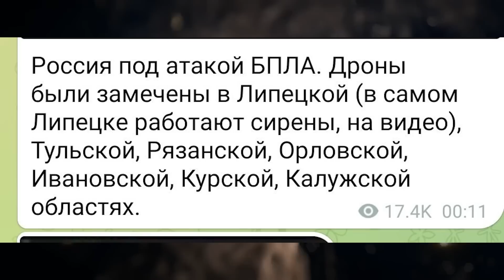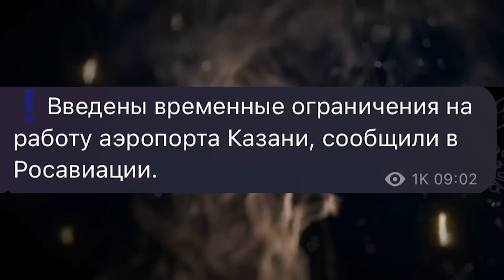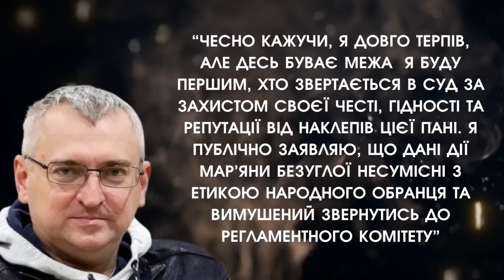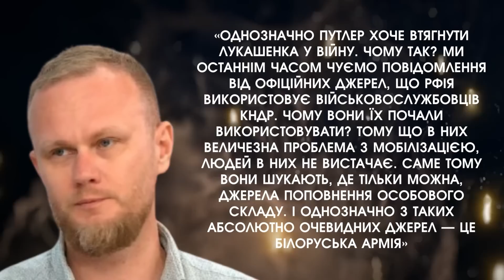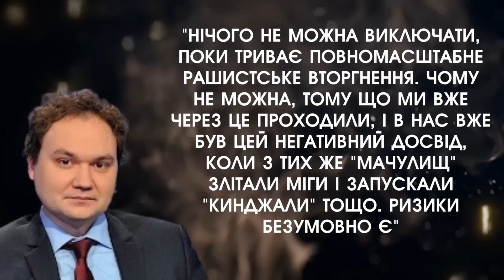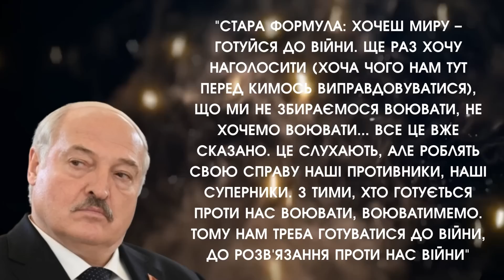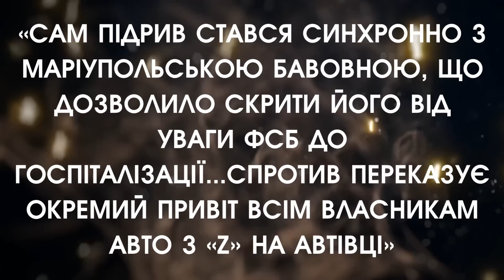На росію налетіла АВІАЦІЯ, вибухають МІСТА?! Горять бази РФ із солдатами КОРЕЇ?! | Головне 21.10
Новини на ранок 21 жовтня 2024 року:

-      Росія під масованою атакою - вибухають військові заводи, полігони та військові бази!

-      Безугла видала неочікувані зізнання, які дійсно дивують!

-       Лукашенко підняв всю авіацію через атаку російських дронів

-       Українські розвідники підірвали командувачів рашистів під час наради?!